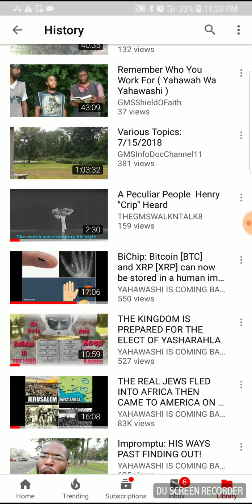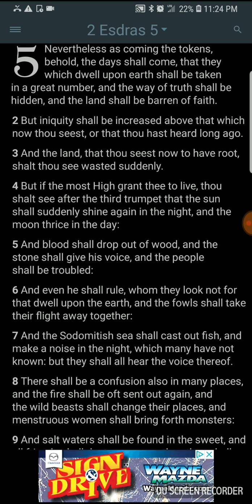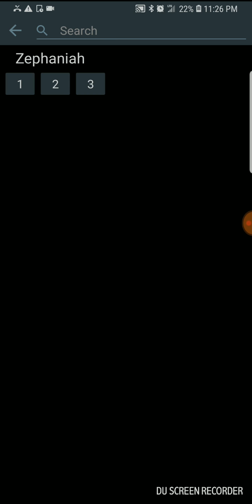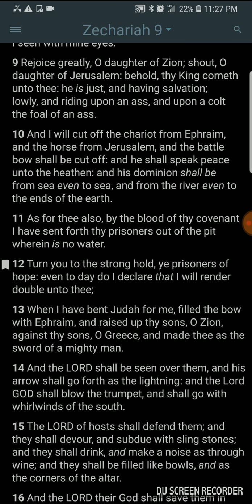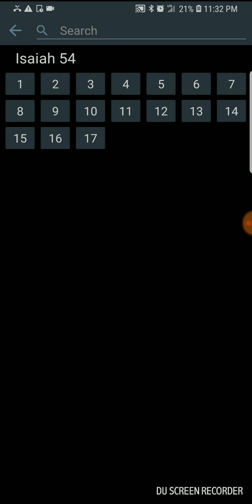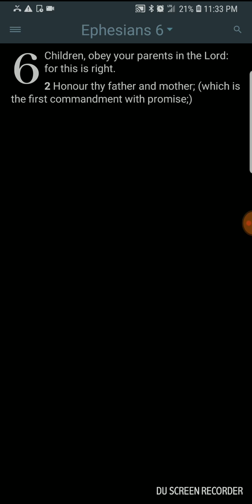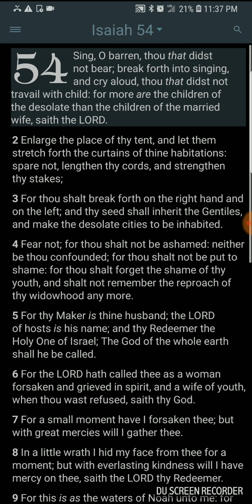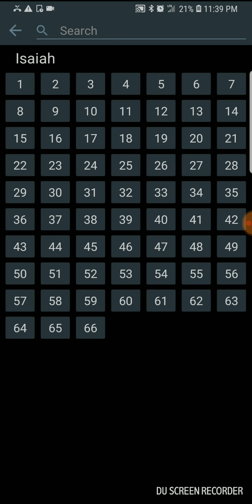The grass is truly greener on the other side